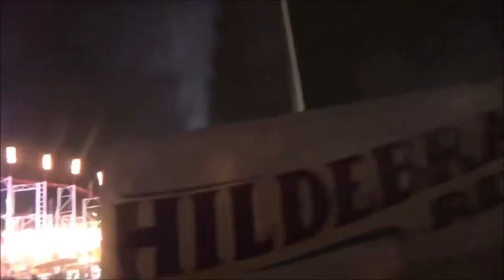Carnival Rides FREAK ME OUT!! | Vlog #10 SiggyRocksTV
Hey Loves Please read below ❤ ( Watch on HD ) 1080

Family Fun at our hometown Carnival was a success to everyone who enjoys getting on rides. Unfortunately I have never been able to keep it together on carnival rides! The first time I ever got sick ( vomit everywhere ) was when I was 5 years old ( on the Ferris Wheel ) and since then I have tried and tried to get on the rides when the fair/ carnival is in town but I am still the same.

I don't know what it is about these rides that get me sick, but I just dont take any chances in getting on a ride because the results are not that pretty. The crazy thing is that LOVE LOVE LOVE roller coaster!! I get on them all the times at theme parks and cant get enough of them... Hmmmm I wonder what this means Lol anyways here is a quick glimpse of this past weekend.

~Social Media Happy Hour~

SnapChat Msglamiplans Siggy

Siggy @MsGlamiPlans Siggy

YOU ROCK ­­

Video is not sponsored.. Everything in this video was purchased with my dinero and all opinions are my own!

~If you are reading this that means a lot to me, for the fact that you care to know about the making of this video!